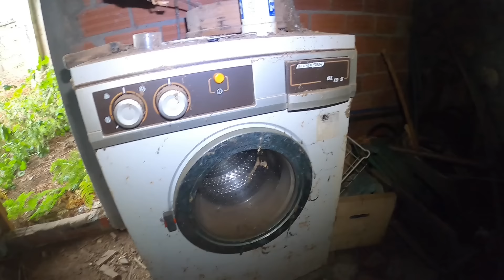¿ POR QUÉ hay tantas CASAS ABANDONADAS en Galicia ?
Sé que esta casa abandonada en el rural de Galicia es el sueño de muchos, sobre todo gente que quiere escapar de tanto ruido y contaminación y aislarse un poco en alguna aldea perdida por Galicia. Esta casa tiene un gran potencial dado que no está en un estado de ruina no sería difícil de restaurar, los accesos son muy buenos y tiene un bonito terreno pegado a la casa. Estas casas deberían de estar en el mercado para que otros pudieran aprovecharlas antes de que sea tarde y ya no sea posible habitarlas.